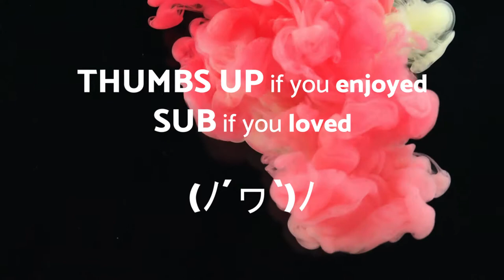No Copyright Music - Phantom - Ambient - Royalty free music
Phantom - Ambient